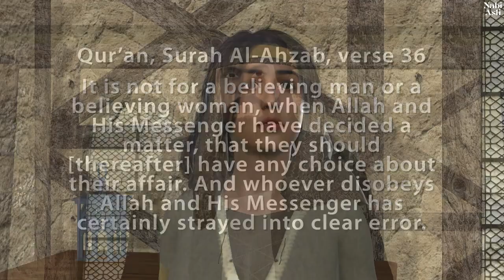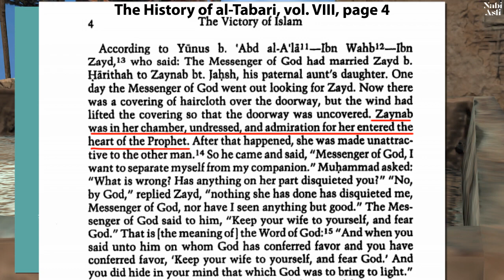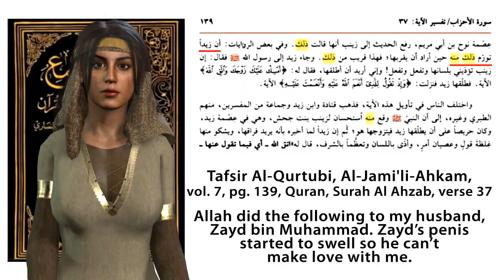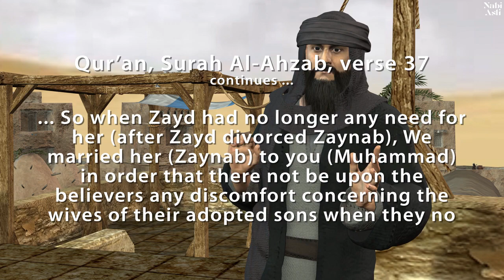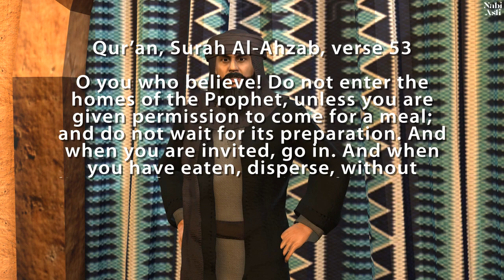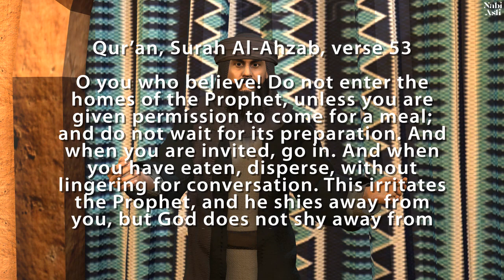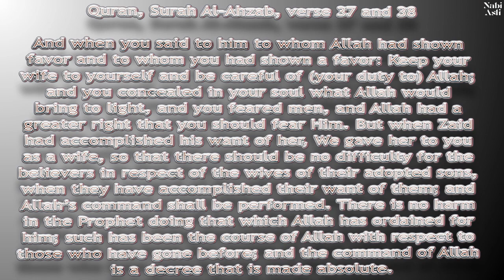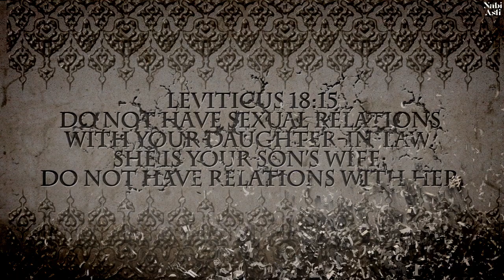3D Animated Movie: Zaynab & Muhammed’s Love Story !! 🍿🔥 Design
📚 References in this 3D Video provided by: Rob Christian